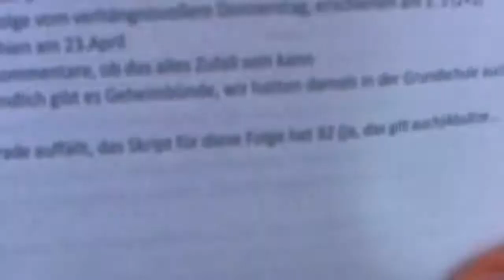VhvD # 23 Verschwörungstheorien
Der Mensch ist in der Lage, größere Zusammenhänge zu begreifen, auch wenn diese nicht da sind. Um diese ausserordentliche Fähigkeit geht es in diesem Video.